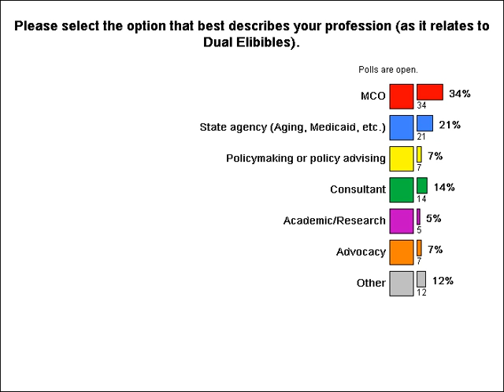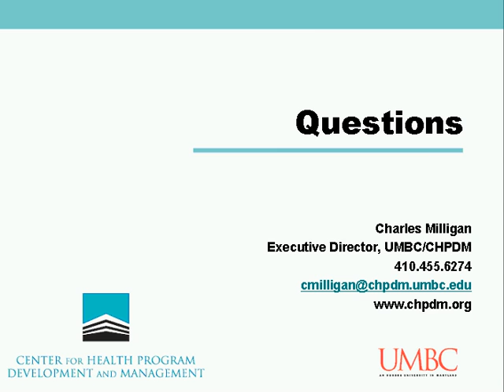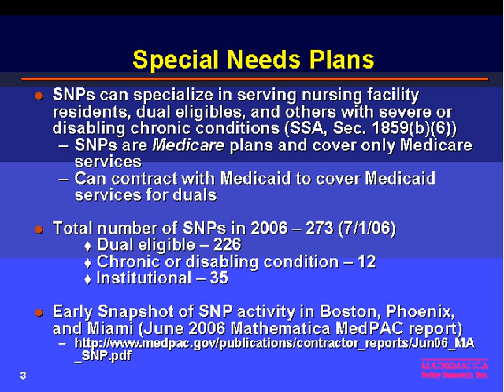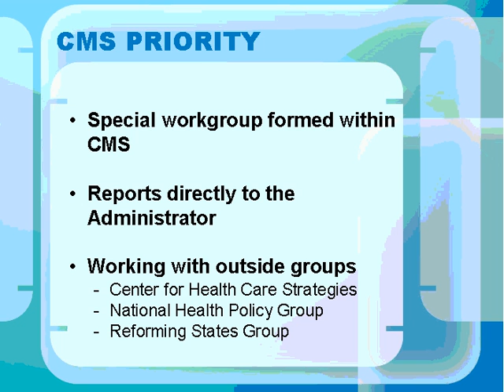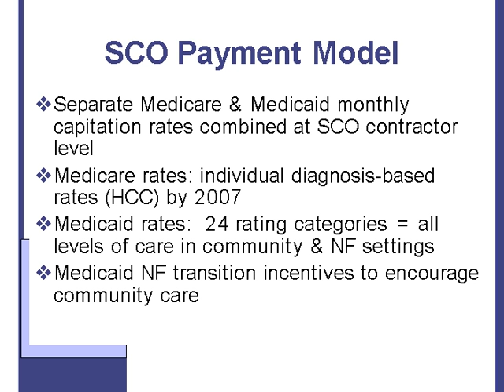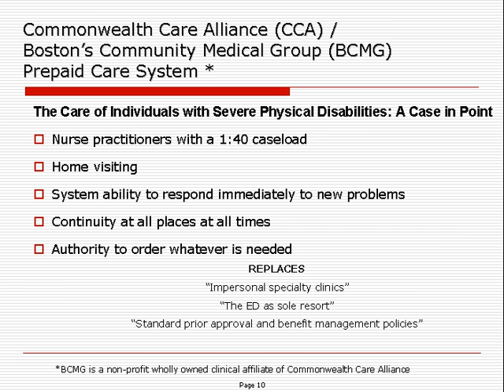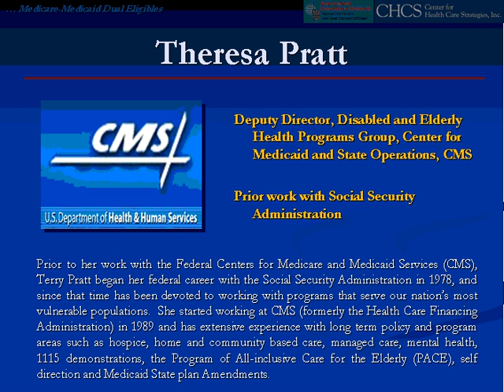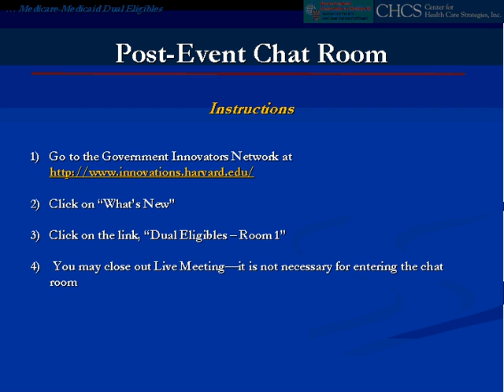Challenges and Opportunities in Caring for Medicare-Medicaid Dual Eligibles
This free, online event was held on November 6, 2006, and was convened by the Ash Center's Government Innovators Network. Visit the Government Innovators Network to view the slide presentations related to this event, for information on future webinars, and to explore innovations in government

Event description: More than seven million Americans qualify as "dual eligibles"-- low-income seniors and people with disabilities who are enrolled in both Medicare and Medicaid. Average health care costs for dual eligibles are double those of other Medicare beneficiaries, amounting to more than 40% of total Medicaid spending and almost one quarter of Medicare expenditures. Confronting fragmented systems of care, duplicative services, and misalignments in state and federal financing represent key opportunities to maximize the use of public health dollars to improve the quality of care for these adults.

In this online event, cosponsored by the Center for Health Care Strategies (CHCS), experts identified who the dual eligibles are, described their health needs and costs, and considered innovative strategies to provide cost-effective, high-quality care for this population. Our expert panel discussed policy implications and shared preliminary examples of how Medicare-Medicaid demonstration projects and Special Needs Plans can address the needs of dual eligibles.

This webinar was moderated by Melanie Bella with panelists Chuck Milligan, Jim Verdier, Terry Pratt, Diane Flanders, and Bob Master.

Note: We apologize for the audio quality during the first three minutes, which contain periodic phone entry chimes that are somewhat disruptive but do not persist thereafter.